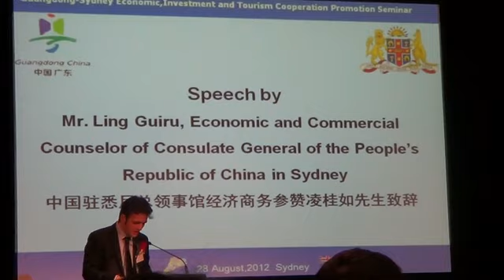Speaker Presenter.mp4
China-Australia Economic, Investment and Tourism Cooperation Promotion Seminar